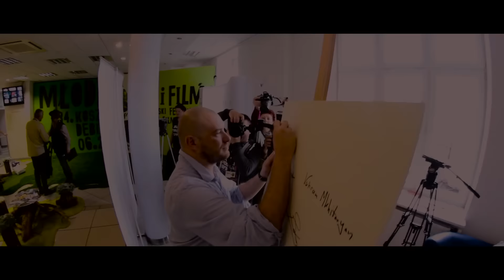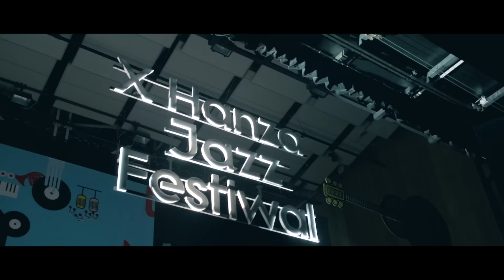Jubileusz 40 lecie MOK i CK 105